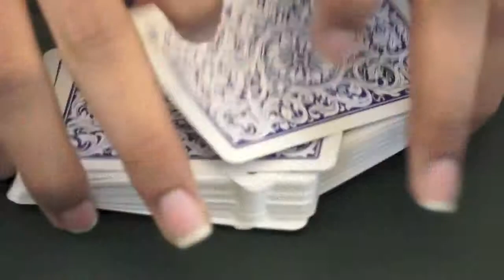Peace Fund Celebrity Poker Game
The Peace Fund and Microsoft are teaming up to help bring fresh drinking water to those in need in West Africa with a star-studded poker game.

~ A Gary McCarthy Video ~